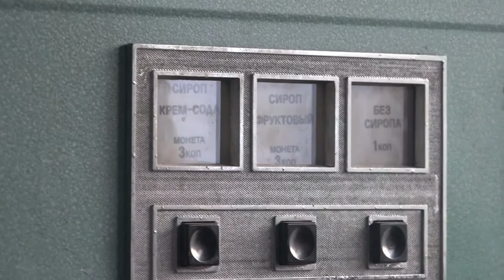Парк старинной авто и мото техники Автоклуб Гараж Дарит новую жизнь автомобилям Дивноморское 2018